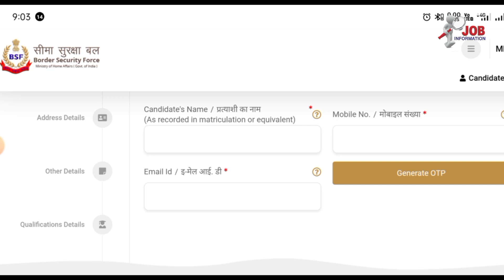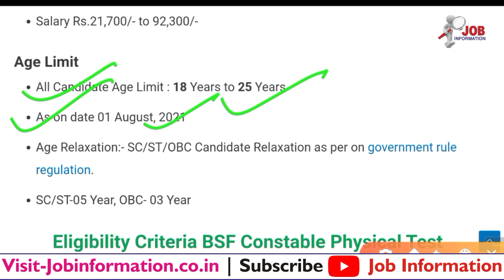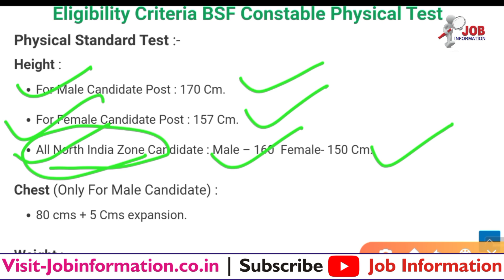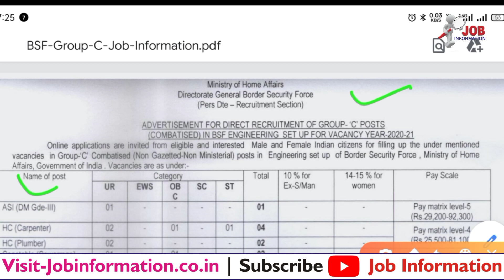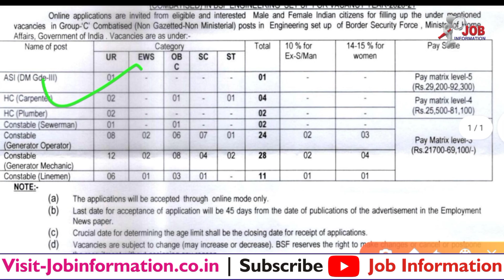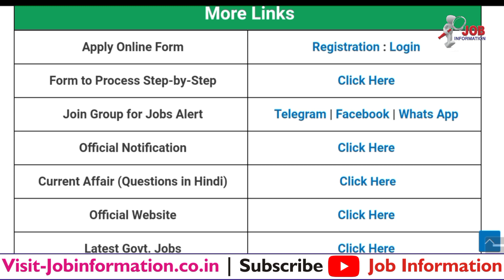BSF Group C Recruitment 2021 Notification, BSF Constable Vacancy 2021, BSF Group C Online Form 2021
Latest Jobs
# BSF Group C Recruitment 2021
# DRDO Recruitment 2021 Notification Out
# IBPS PO Recruitment 2021 Online Form
# NCR RRC Prayagraj Apprentice Recruitment 2021
# Indian Coast Guard Recruitment 2021 Notification Out
# TA Army Recruitment 2021 Notification Out
# Air Force Group C Recruitment 2021
# Army Canteen Group C Vacancy 2021
# FCI Watchman Recruitment 2021 Apply Online
# Rajasthan Fireman Recruitment 2021
# ITBP Recruitment 2021 Apply Online Form
# Indian Army Open Rally Bharti 2021
# Indian Forest Guard Recruitment 2021
# HQ Army Group C Recruitment 2021 » Ministry of Defence
# SBI Recruitment 2021 | Apply Online Form
# Eastern Command Signal Regiment Recruitment 2021
# Indian ARMY Vacancy 2021 Various 400 Posts
# Indian Air Force Civilian Group C New Bharti 2021
# Indian Navy Recruitment 2021 » Cadet Entry Jan 2022
# RRC Railway Apprentice Recruitment 2021
# Indian Navy SSC Officer Bharti 2021 Apply Online
# CISF Constable Recruitment 2021 Apply Online